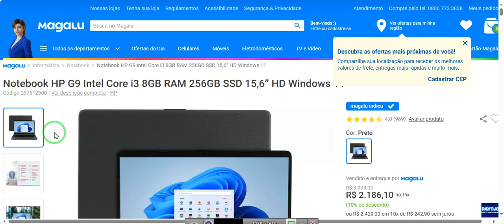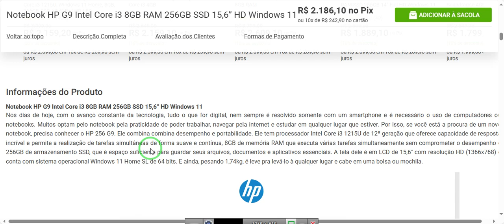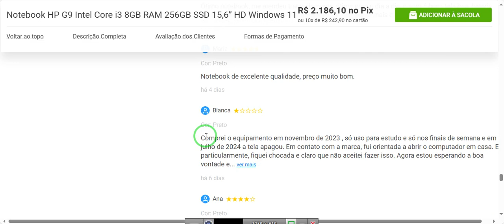Notebook HP G9 Intel Core i3 8GB RAM 256GB SSD 15,6” HD Windows 11